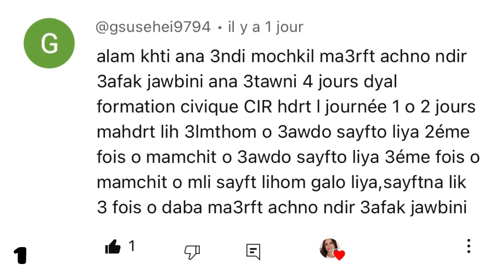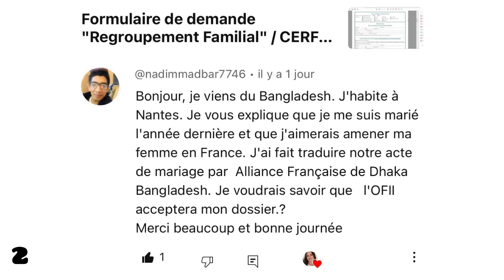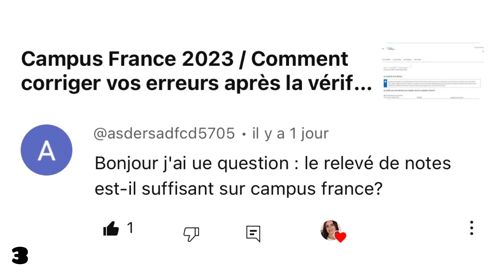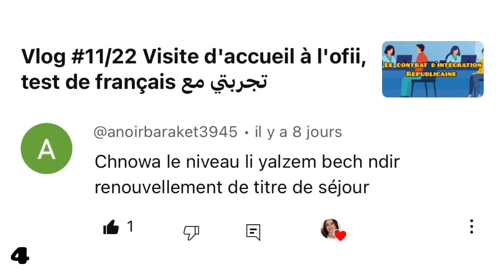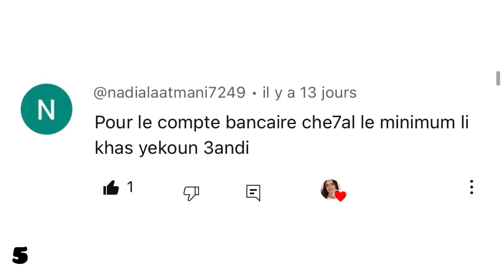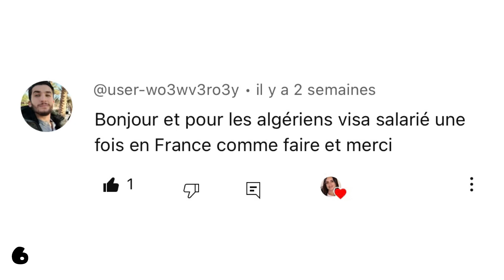جاوبت على الأسئلة ديالكم/Campus France,Visa, Regroupement faml, Etudiant, Salarié, Ofii ,Part 18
🎀🎀مشروعي الجديد🎀🎀
Soon!

N/a